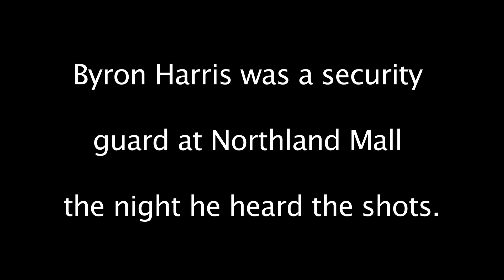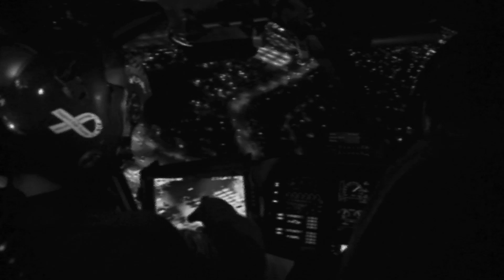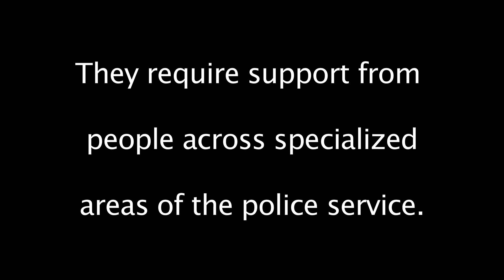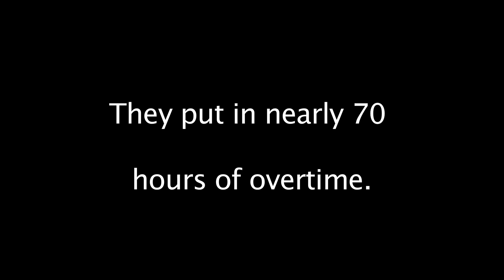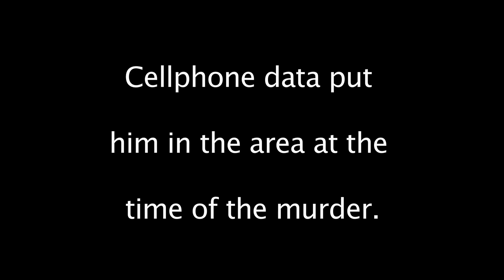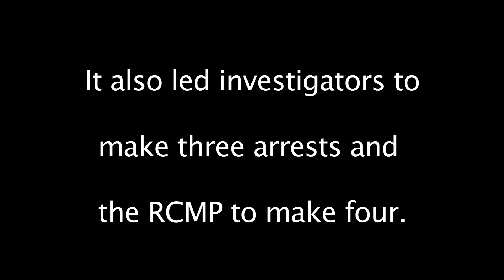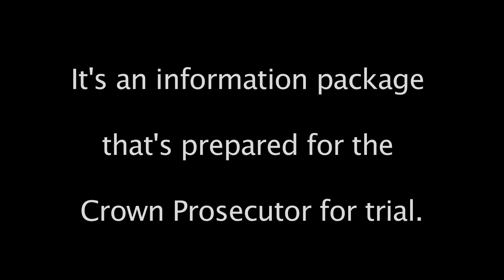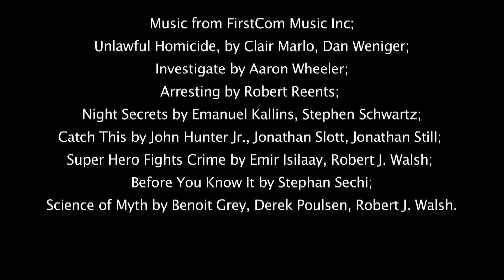Anatomy of an Investigation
Warning: This video contains content which may be unsuitable for some viewers. Discretion is advised.

Cross the yellow tape and go behind the scenes with our investigators. This video profiles one complex homicide file. From the 911 call through to the suspect's capture and incarceration, this video details just how resource intensive one major investigation can be.

This video was awarded a Platinum Audio Visual Award (AVA) from the U.S. Association of Marketing and Communication Professionals (AMCP) in the Video Production/Government category.